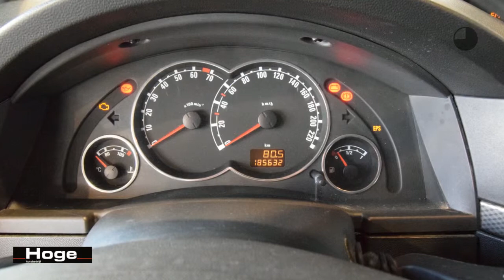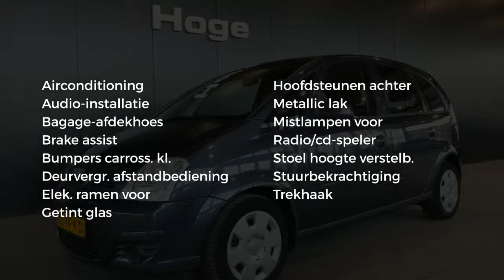Opel Meriva 1.4-16V Enjoy Airco Trekhaak All in Prijs Inruil Mogelijk!